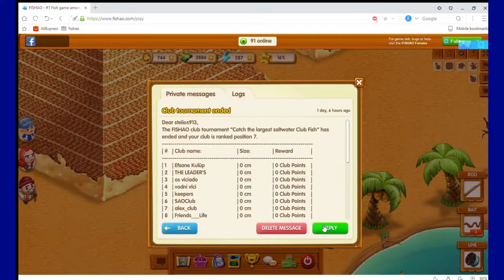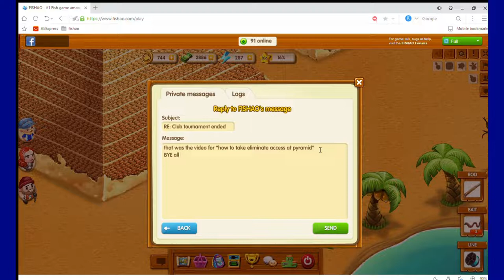Fishao: How to get infinite access to pyramid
0:01 -Sorry for the ''eliminate'' I wanted to write ''infinite''. I do not know English well about it.